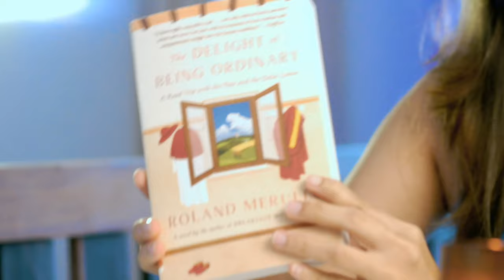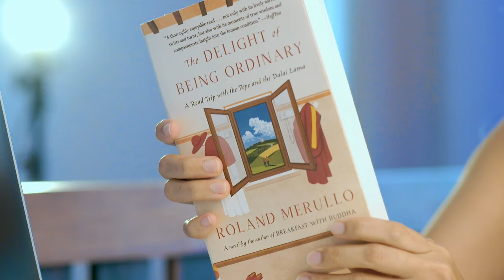The Delight of Being Ordinary, A Road trip with the Pope and the Dalai Lama by Roland Merullo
‘A road trip with the Pope and the Dalia Lama’ it says on the cover — who wouldn’t want to read that? was my first thought, and so I did. ☺️ I challenge you to read this and open your mind and more so, your heart. Faith should not be a contest of who’s god is the true God; or whose god is better; or whose faith is the right faith. Because there’s no answer to that. And that should be ok. Shouldn’t it? Now I got you thinking. Or perhaps even offended. That’s not the intent. But do read the book and observe your thoughts and reactions, and learn.

Fiction. Published in 2017.